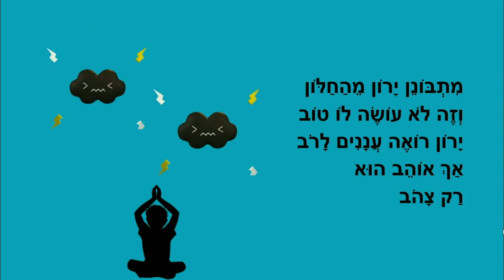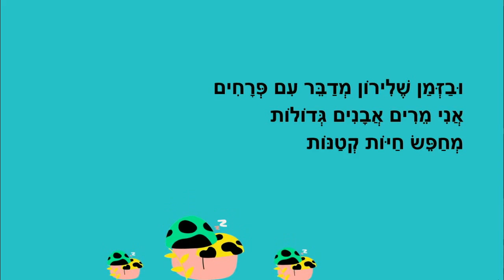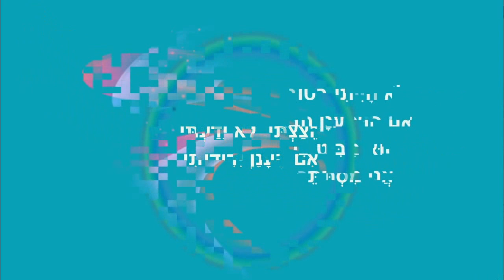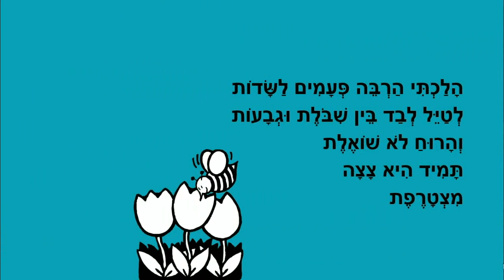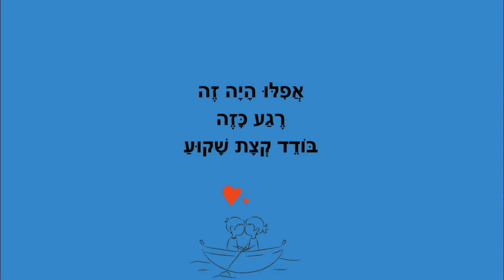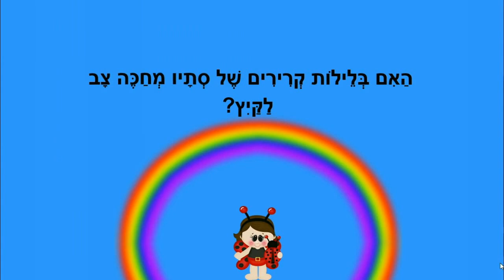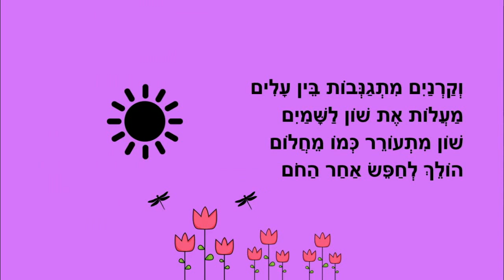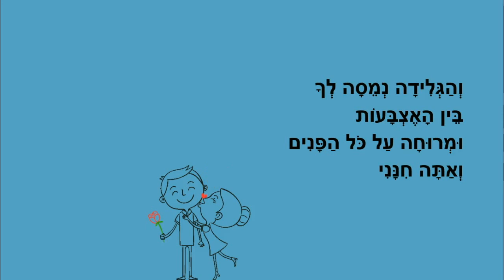סיפורי סתיו לילדים - נשיקה משמיים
סיפורי סתיו לילדים
כותבת יוצרת: ריקי זקן
נשיקה משמיים
טיול עם לירון
ענן צחוק
הכל טוב
עציץ שמח
חיפושית וצב
פסגת האושר
אתה חינני